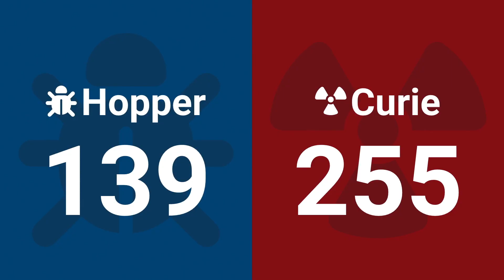Einstein 10 - 2025 FIRST Championship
Einstein 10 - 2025 FIRST Championship - FIRST Robotics Competition